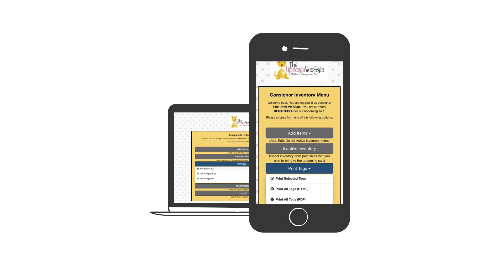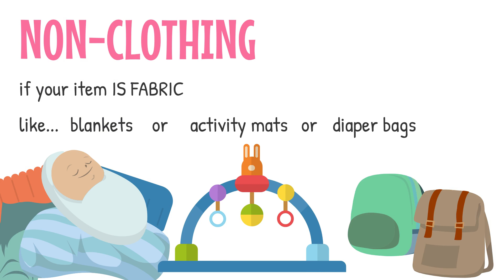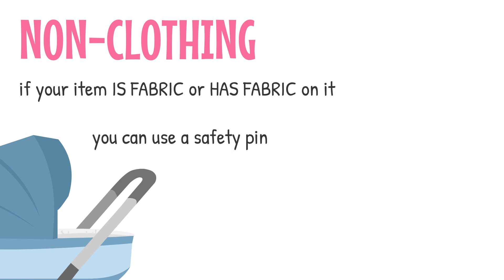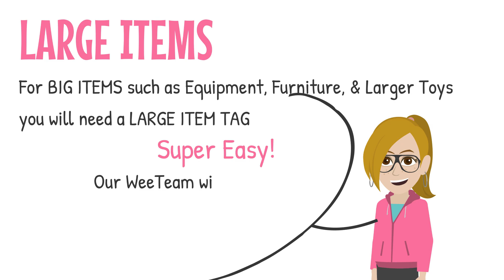How to Print and Tag your items for Upscale WeeSale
You have entered all your items. now what?